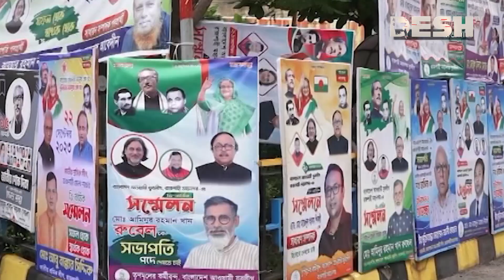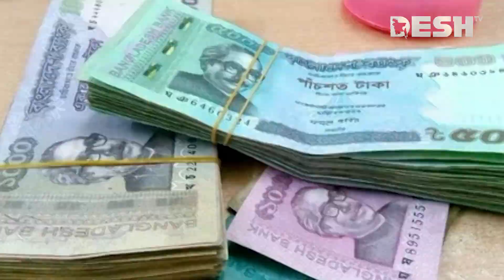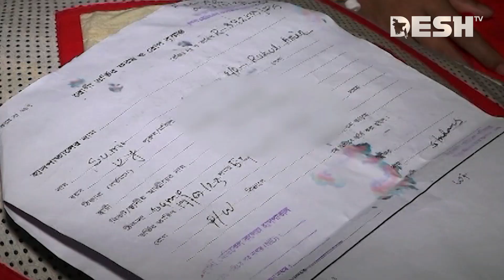দেশ সংবাদ | সকাল ৭.৩০ | ২২ সেপ্টেম্বর ২০২৩ | Desh TV bulletin 7.30 AM | Latest Bangladeshi News